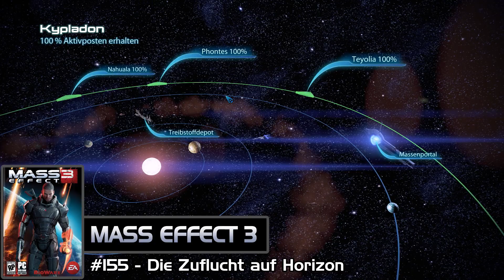MASS EFFECT 3 | #155 | Die Zuflucht auf Horizon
► Den Amras unterstützen?

Nun gehen wir dem Hinweis von unserer Spezialistin Traynor nach und statten der Zuflucht auf Horizon einen Besuch ab. Und was wir dort vorfinden, ist alles andere als gut. Die Zuflucht scheint komplett verlassen zu sein und es gibt Spuren von heftigen Feuergefechten.